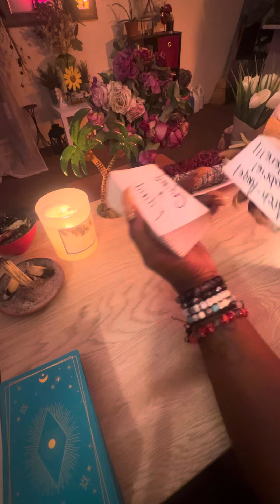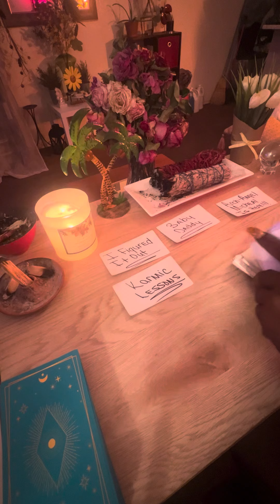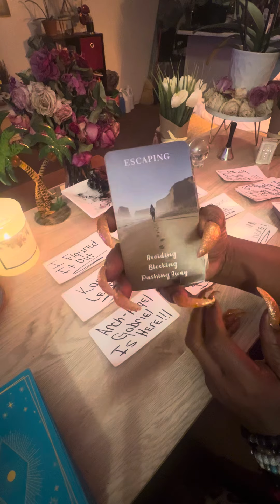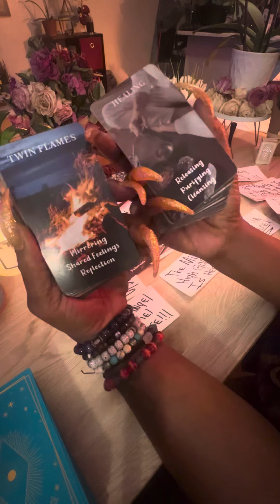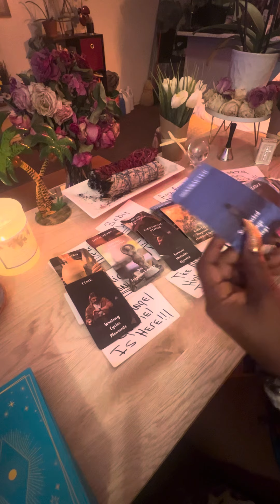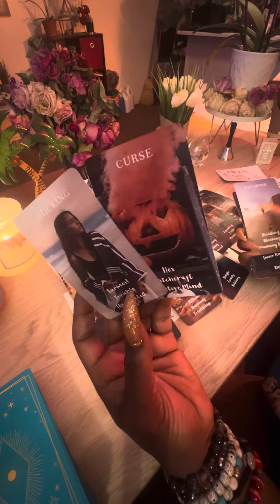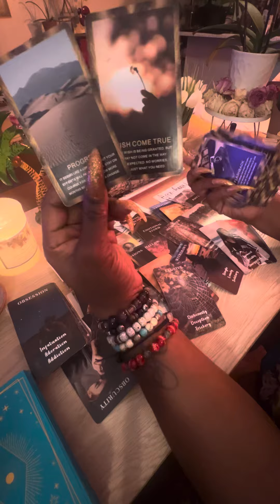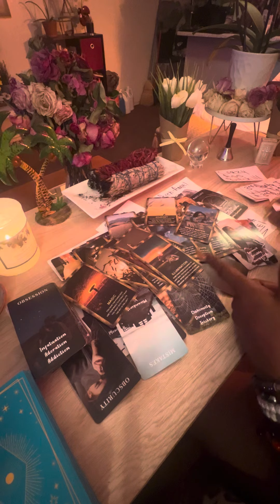💯 YOU READY FOR UR NEW LIFE? LETS GO💯